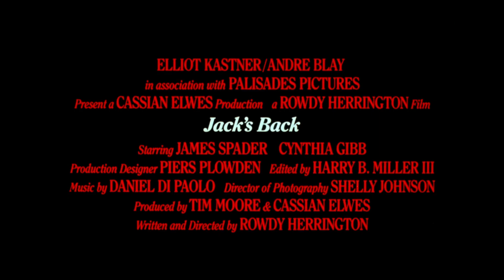Jack's Back (1988) - Official Trailer (HD)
" (Five Stars) A First-Rate, Inventive Serial-Killer Thriller" – Jack Sommersby, eFilmCritic.com

One hundred years ago, Jack the Ripper slashed his way through London's red light district. Now, a modern-day maniac is honoring the event by mutilating L.A.'s ladies of the evening. Has Jack the Ripper been reborn? The police are stumped and the prostitutes of L.A. are scared. The only person with a chance of solving the murders has a problem of his own – he's the LAPD's number one suspect.

James Spader (The Blacklist, The Avengers: Age Of Ultron) and Cynthia Gibb (Death Warrant, Youngblood) star in this taut mystery-thriller written and directed by Rowdy Herrington (Road House).